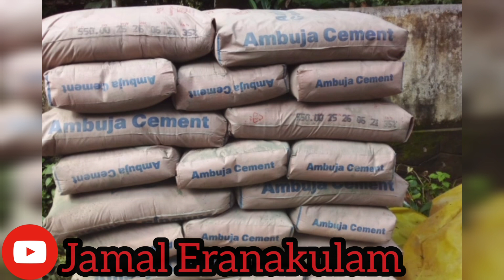തച്ചുശാസ്ത്ര പ്രകാരം നിര്‍മിക്കുന്ന വീട്.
എറണാകുളം ജില്ലയിൽ മഴുവന്നൂർ പഞ്ചായത്തിൽ.
കാർ പോർച്ച്, സിറ്റൗട്ട്, പൂമുഖം,വിസിറ്റിങ് റൂം, ഹാൾ,3 ബെഡ് റൂം ( അറ്റാച്ചിട് ) , ഡൈനിങ് ഹാൾ, കിച്ചൺ, വർക്ക് ഏരിയ + കിച്ചൺ . വാർക്ക 1450 , ഷീറ്റ് വർക്ക് 1000 .

സ്ഥലം വാങ്ങുന്നതിനും വിൽക്കുന്നതിനും വീഡിയോ ഇടുന്നതിനും വിളിക്കുക.